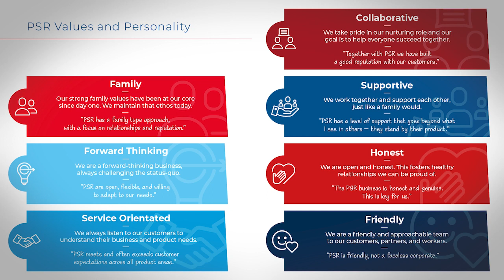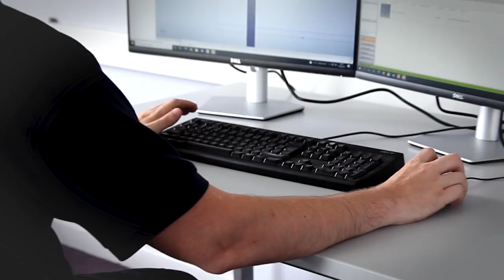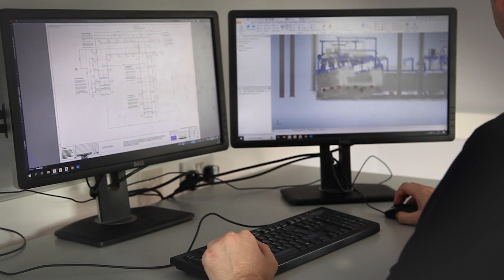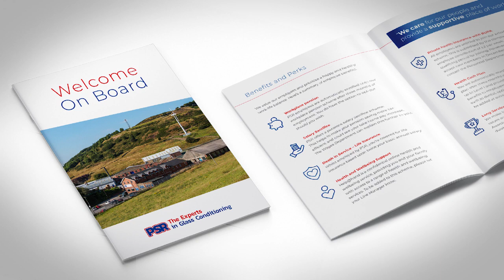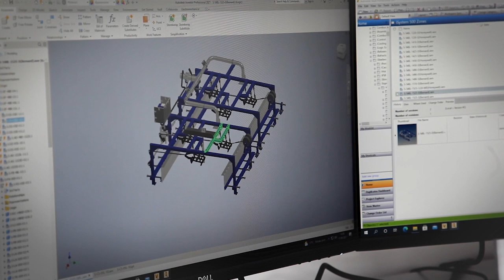PSR Colleague Onboarding Video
Parkinson Spencer Refractories has been around for over 220 years - that's eight generations of a family led organisation with a loyal and multigenerational workforce. We believe in being a family business - we work together and support each other, just like a family would. In this short video we welcome employees to be part of the PSR family.